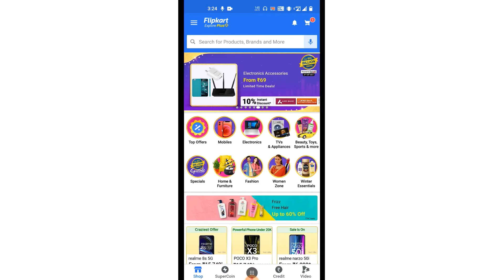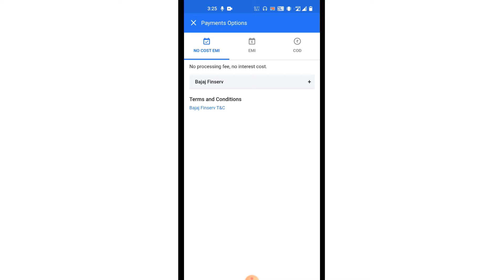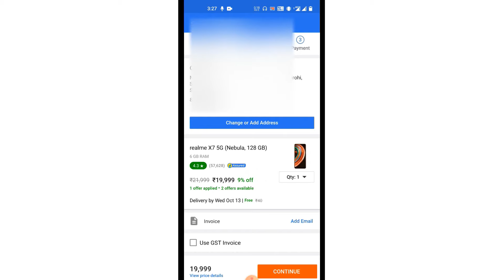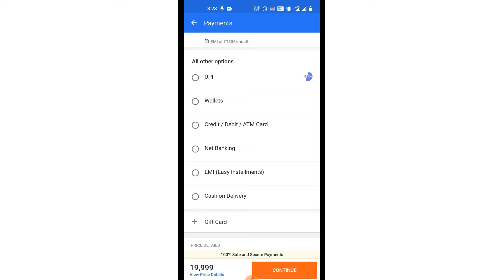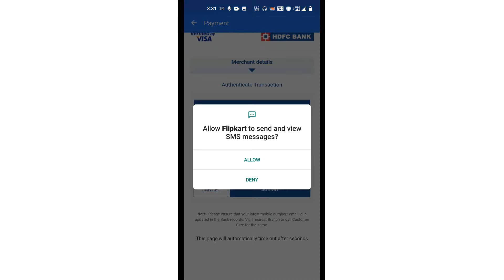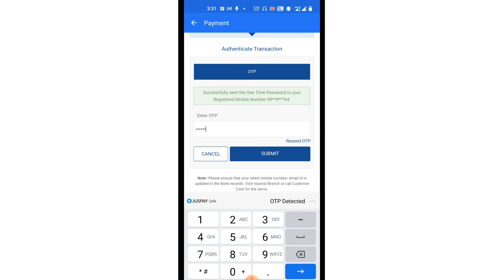Flipkart HDFC Credit Card EMIs Live Process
how to order Flipkart Emi product on using HDFC Bank credit card.